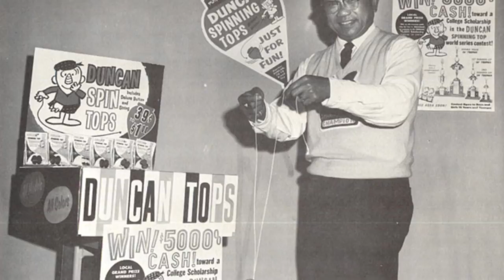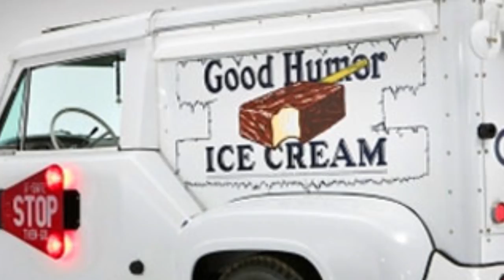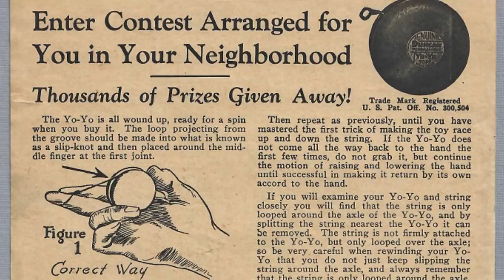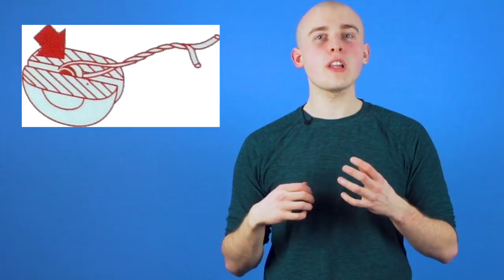The Top 5 Godfathers of Yoyoing + Instagram Contest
Check out our Top 5 picks for most important godfathers of the yoyo industry: Dale Oliver, Hans Van Dan Elzen, Alan Nagao, Donald F. Duncan, and Pedro Flores. These people are titans of yoyoing and have each played a major role in making yoyo into what it is today. Learn to yoyo at YoYoTricks.com